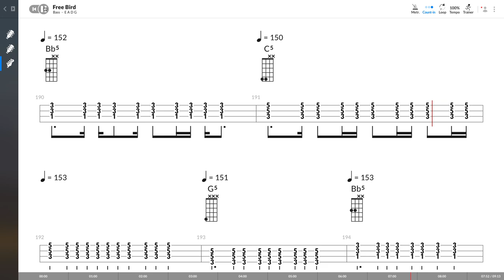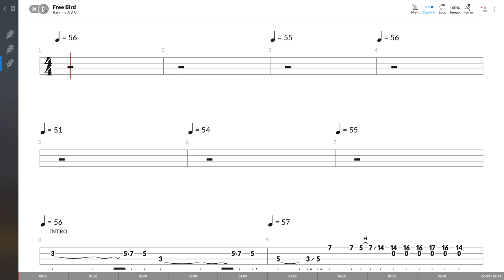Lynyrd Skynyrd - Free Bird (BASS TAB PLAY ALONG)